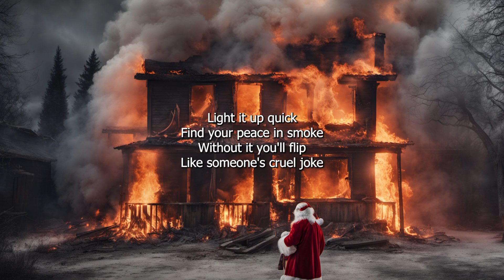I Wish I Cared (She/Her)